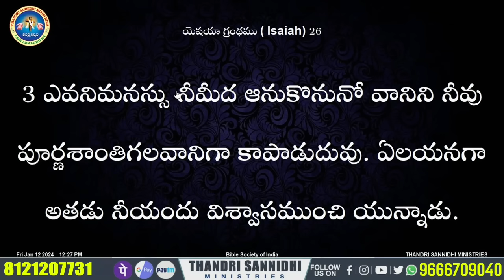{ 02-03-2024 } ఈ రోజు దేవుని వాగ్ధానం ll TODAY'S GOD'S PROMISE ll BRO SHALEM RAJU GARU ll